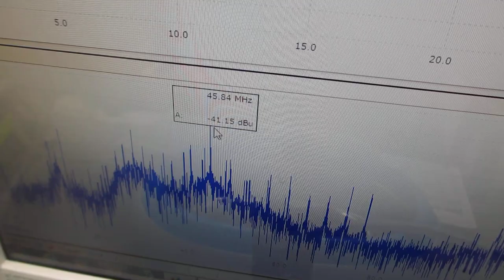超音波とファインバブルによる表面改質処理を行った、超音波洗浄器（42kHz 26W）実験